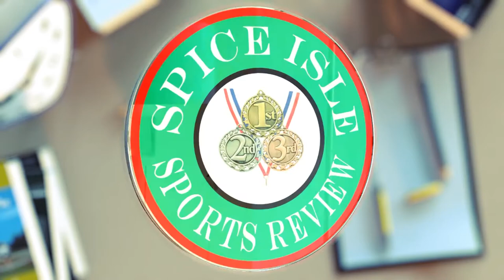Twilight Relays 2017 - Under 16 Girls 800m Medley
Event 19 Girls 800 Sprint Medley 1x1x2x4 Under 16

Finals

1 MacDonald's College A 1:51.80
2 St. Davids Track A 1:56.00
3 Beacon Southern Pros A 1:58.90
4 Grenville Second A 2:01.40
5 Boca Secondary A 2:13.40